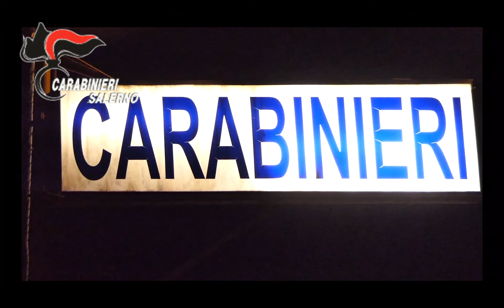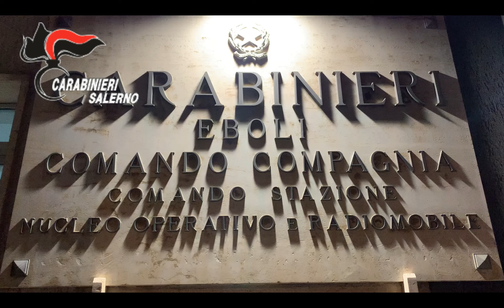Rapina ed estorsione, arrestati tre uomini nel Salernitano